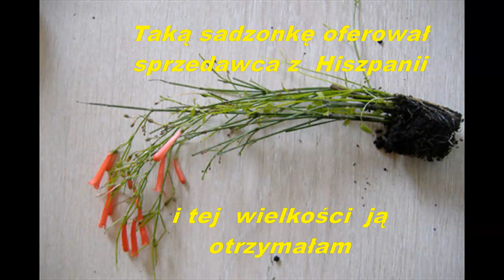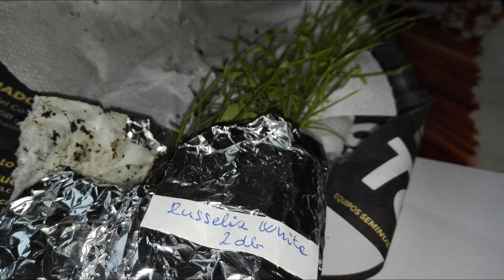RUSSELIA equisetiformis - Firecracker plant /Coral plant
Roślina którą trudno jest kupić...Russelia.Udało mi się za niewielkie pieniądze zamówić z Hiszpanii sadzonki.Zamówiłam 4szt a otrzymałam 5szt. 3 czerwone i 2 białe.Jedną sadzonkę wzięła  siostra lecz jej nie przetrwała.Pierwszy raz spotkałam tę roślinę w Chorwacji, na wyspie Pag [ w donicy w restauracji rosła] ,w miasteczku Povljana ; w tym roku na Korfu w Liapades - ale tylko w 3 domostwach widziałam ją. .''Korali'' mówią tam na nią.
Martwi mnie to że utworzyły jej się liście zamiast ,,igieł,,.Może przezimuje ...